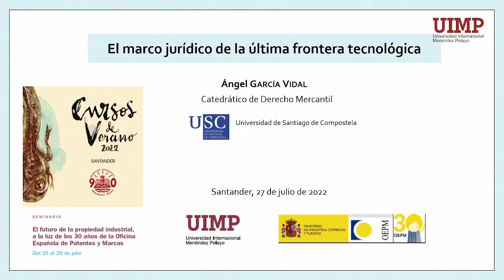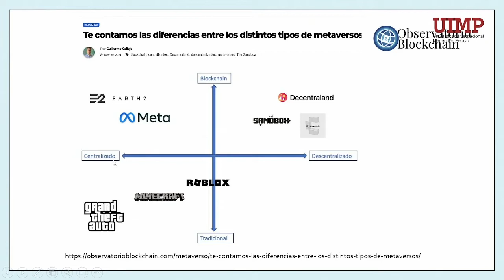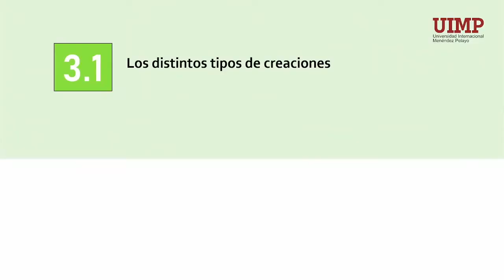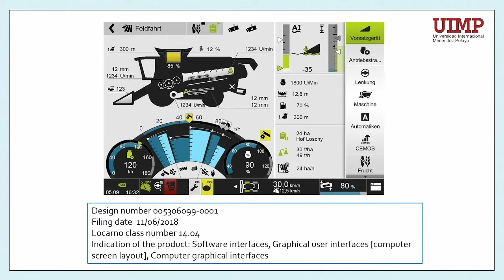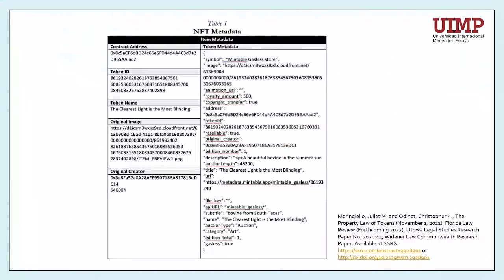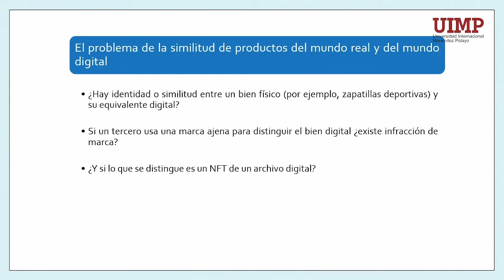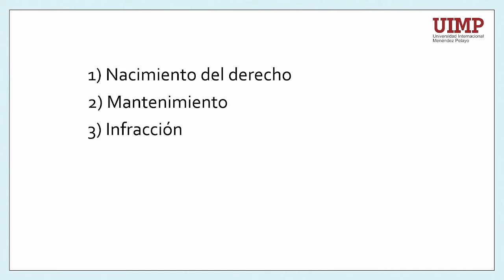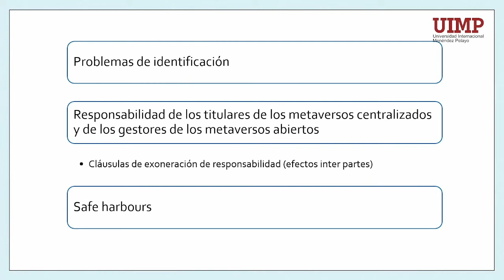14. El marco jurídico de la última frontera tecnológica, Ángel García Vidal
Conferencia impartida dentro del curso ”El futuro de la propiedad industrial, a la luz de los 30 años de la Oficina Española de Patentes y Marcas”, organizado por la Oficina Española de Patentes y Marcas, O.A. (OEPM) y la Universidad Internacional Menéndez Pelayo (UIMP) durante los días 25 a 29 de julio de 2022.

En esta ponencia, D. Ángel García Vidal, Catedrático de Derecho Mercantil de la Universidad de Santiago de Compostela (USC), expone cuál es la protección jurídica y los problemas con el campo de la Propiedad Industrial del Metaverso, última de las tecnologías de frontera.